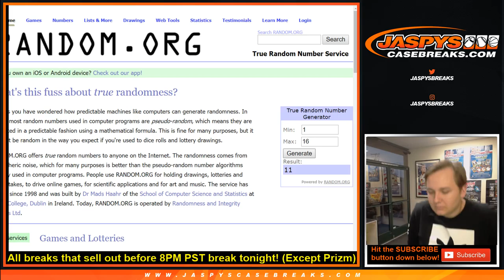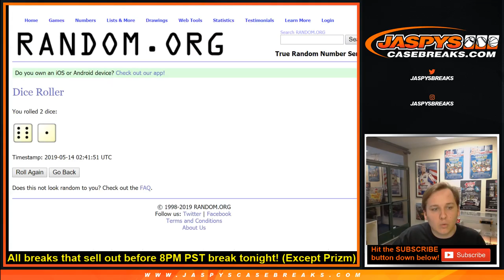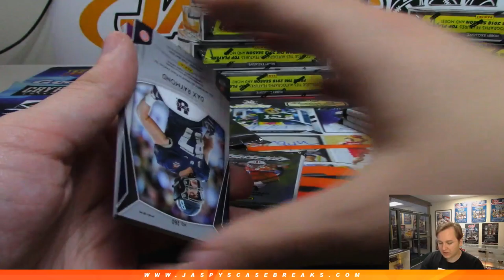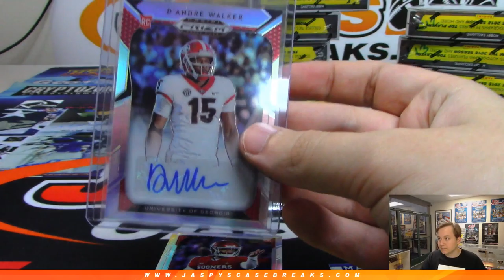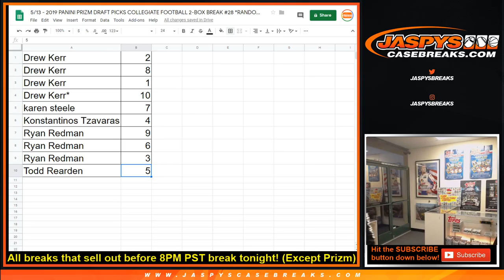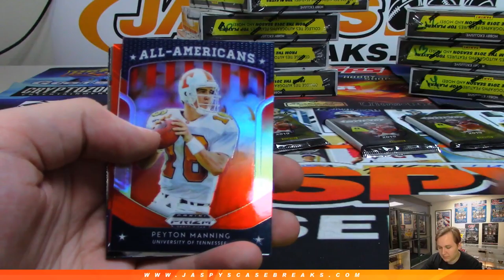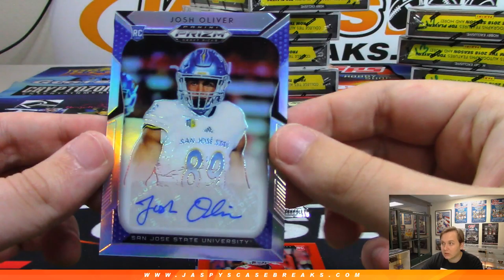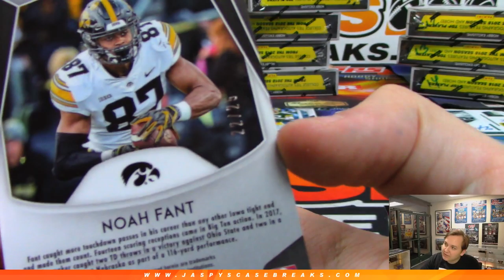5/13 - 2019 Panini Prizm Draft Picks Football 2-Box Break #28 *Random Pack*